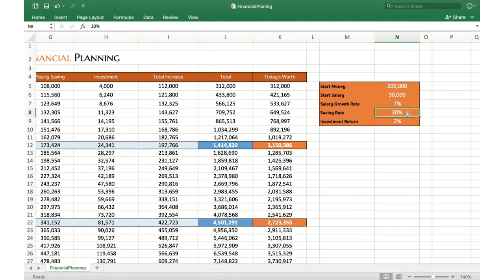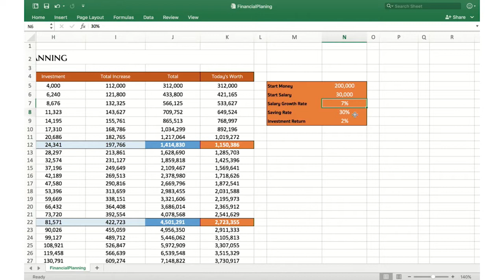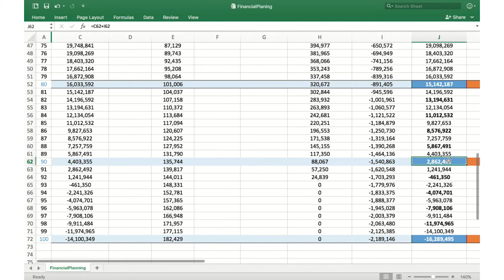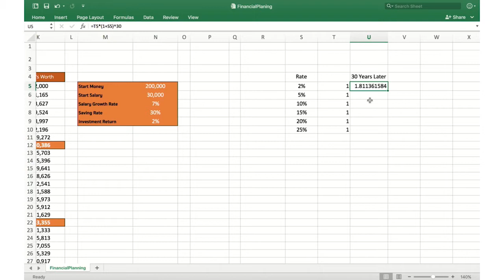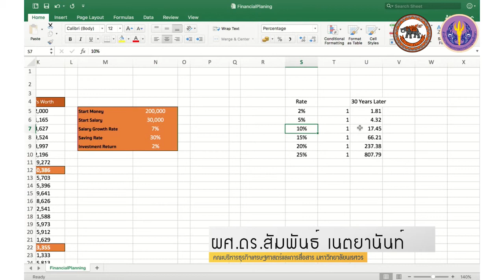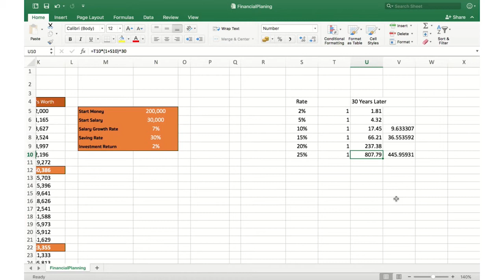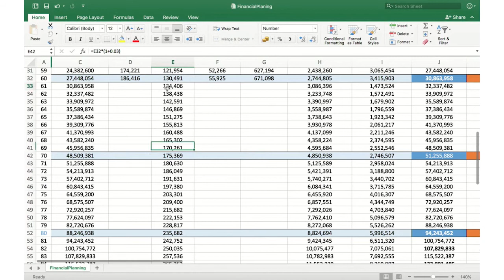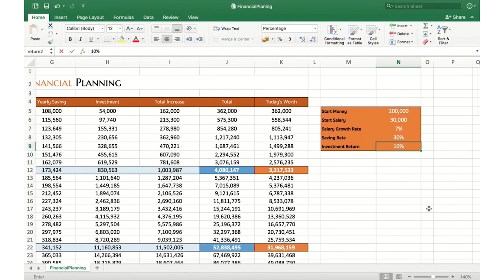nux020 w01 v03